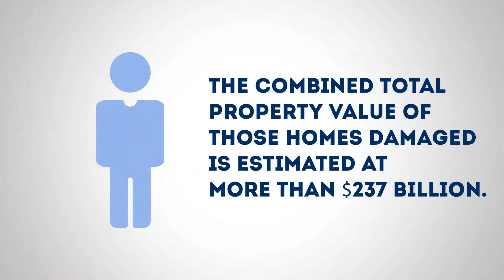Arizona Property Owners Wildfire Risks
While great strides have been made in constructing fire resistant buildings, fire remains one of the largest contributors to insured and uninsured property losses across the country. Based on the most recent data from the National Fire Protection Association (NFPA), a fire department responded to a fire every 25 seconds on average in the United States. A structure fire occurs roughly every 65 seconds, a residential fire occurs every 85 seconds and an outside property fire occurs roughly every 56 seconds through out the nation. NFPA claims that there are about a half million fires in structures each year. Accidental structure fires are commonly sparked by heating or faulty electrical wiring or cooking mishaps, and are a separate risk from wildfires.

Wildfires pose an even greater threat to Arizona homeowners. Last year, 1543 wildfires raged over 205,199 acres in Arizona, devastating homes and displacing residents. According to a 2015 study by CoreLogic, almost 900,000 residential properties across 13 states in the western U.S. currently at high or very high risk of wildfire damage, Arizona being no exception. The combined total property value of those homes damaged is estimated at more than $237 billion. Arizona alone has some 159,100 households that are at high or extreme risk of facing a wildfire and many more with moderate level of exposure. Some experts predict that a harsh wildfire season could result in upwards of $14 billion in property losses within the state.

Authorities advise that the risk of wildfires is likely to continue to grow as temperatures rise, climates continue to dry, and more people move into areas that were once largely uninhabited, such as large areas of yet undeveloped land throughout Arizona. When housing developments are built in close-knit clusters near rural or wilderness areas there is an even greater propensity for property damage.

At Aegis General Insurance Agency we strive to help owners of nonconventional and specialty homes find the insurance solutions they need to protect themselves, their families and their assets. We offer a variety of specialty dwelling insurance solutions, including dwelling fire coverage, unoccupied home, manufactured housing coverage and more. Our Specialty Property Insurance products focus on safeguarding the property and assets of clients typically not served through the standard markets, whether they have past claims history, older properties or other unique exposures. Our programs are available to clients throughout the United States, including Arizona.